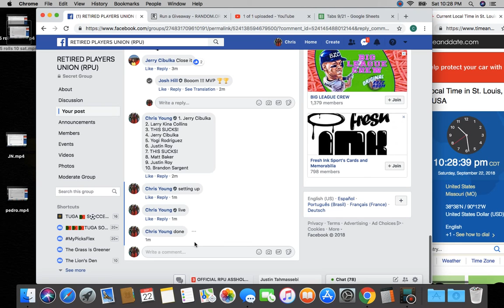10 rolls 10 sat